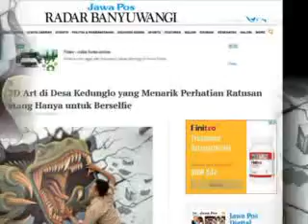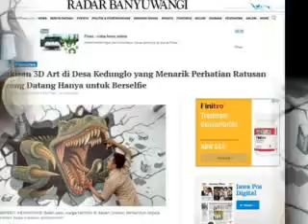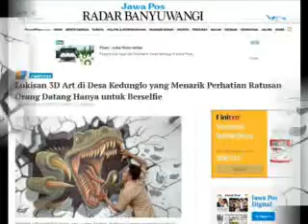Ratusan Orang Datang Hanya untuk Berselfie Di Lukisan 3D